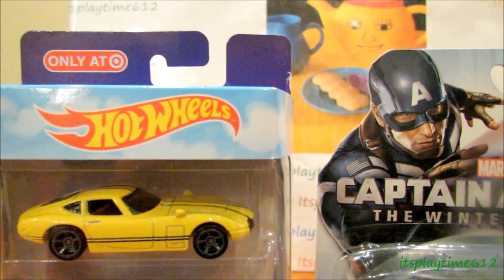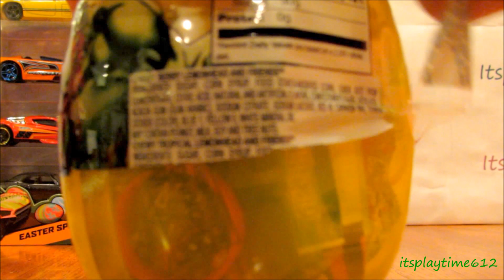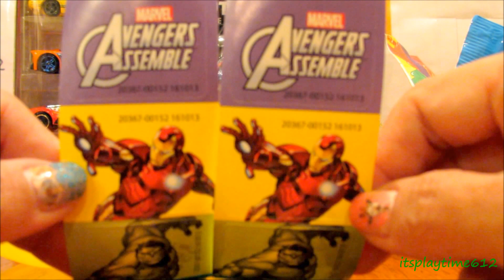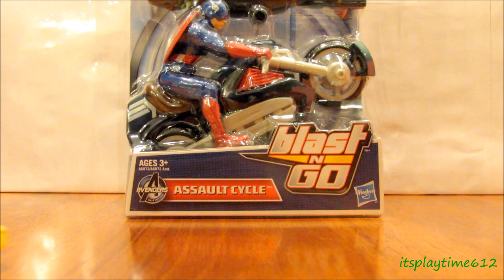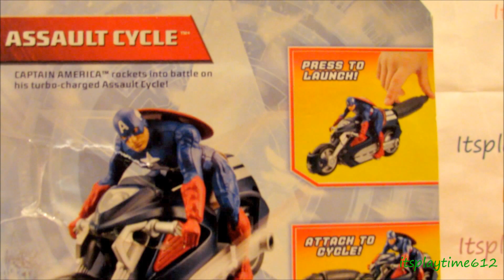Captain America The Winter Soldier Hot Wheels Teenage Mutant Ninja Turtles, Video 11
Captain America Toys, Avengers, Marvel Toys and more